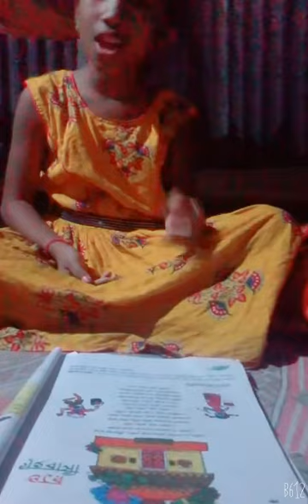ওরে গিহো বাসি